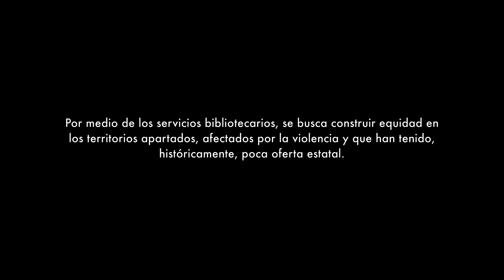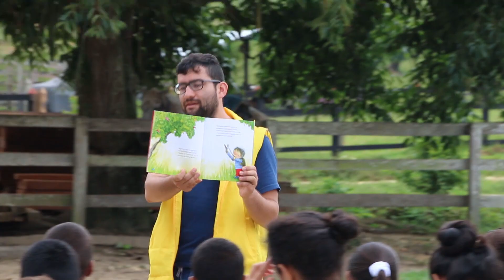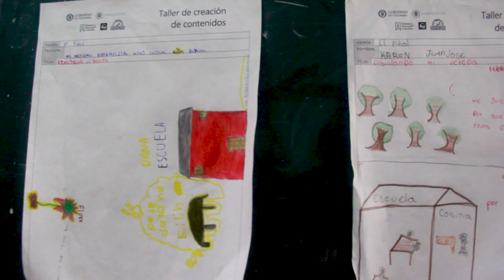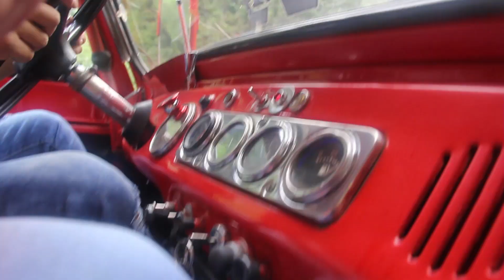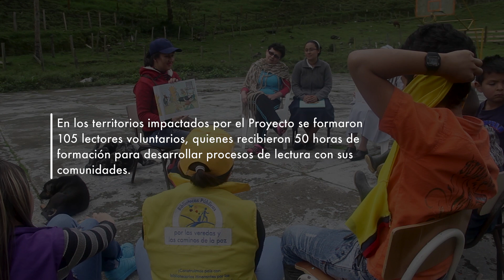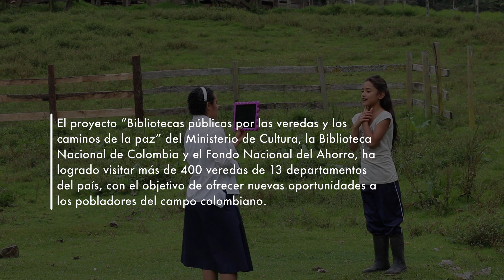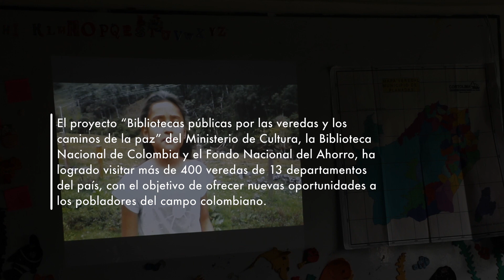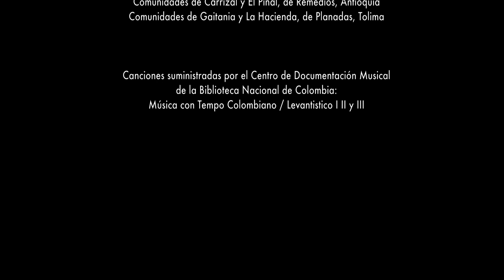Documental: Una nueva oportunidad - Bibliotecas públicas en las comunidades rurales de Colombia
Trabajo periodístico: Johnatan Clavijo
Realización audiovisual: Sebastian Rojas Acero